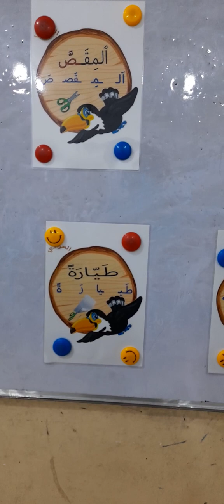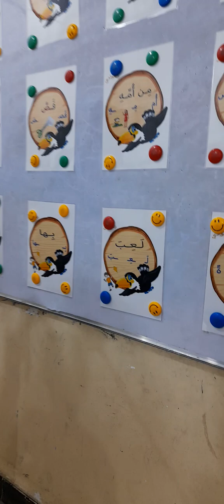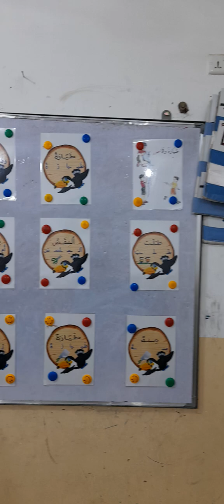(( كيفية تهجي وتقطيع كلمات درس طيارةوقاص ))